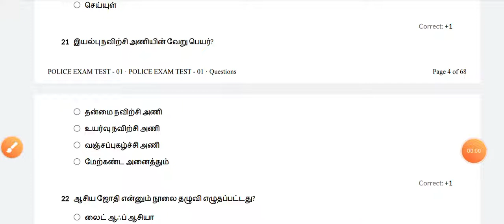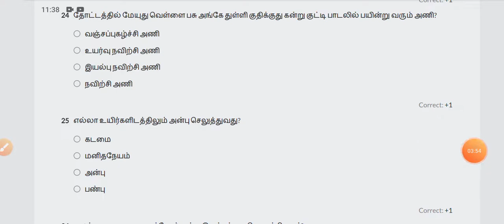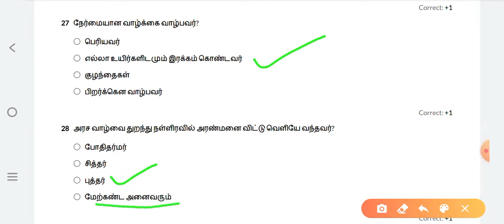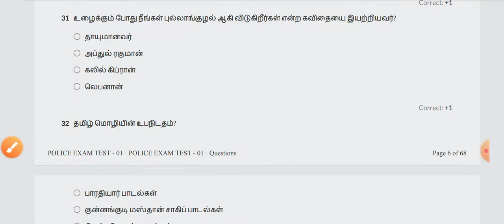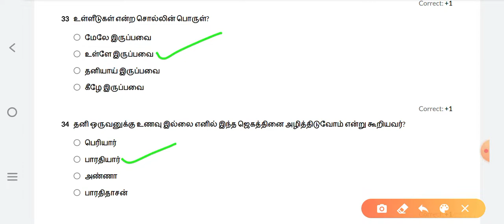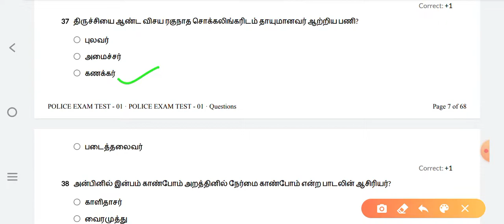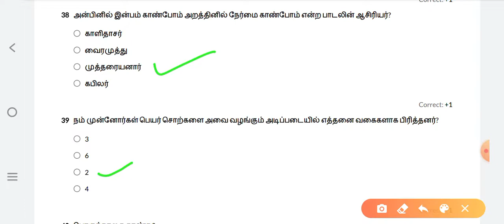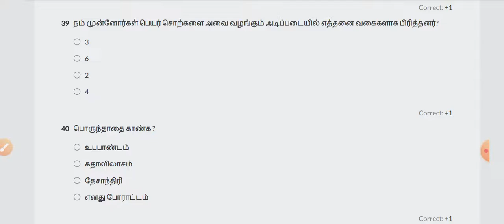6th Tamil | TNPSC | Group 2 | 4 | Police Exam | pc most important questions | Alpha Coaching Centre